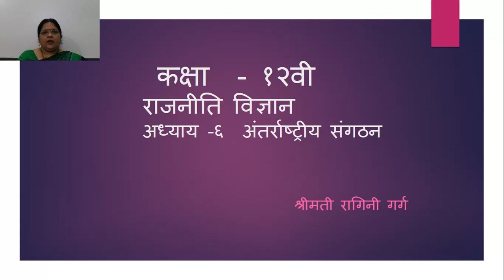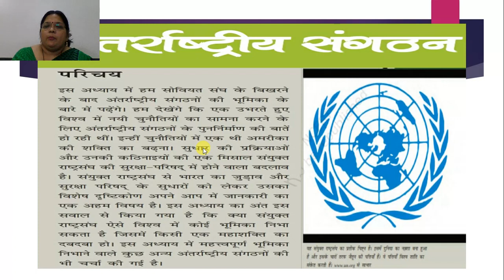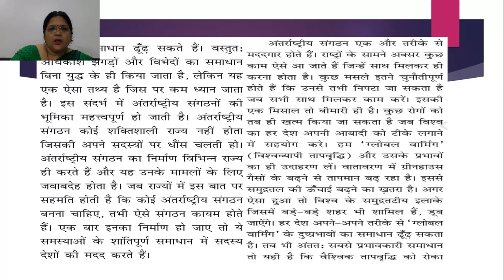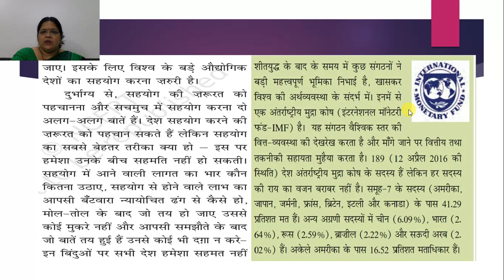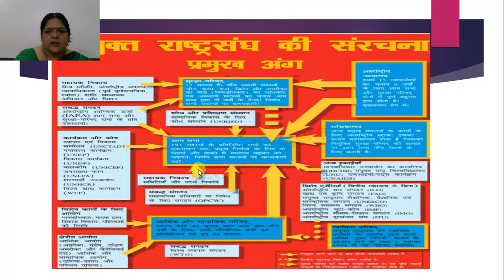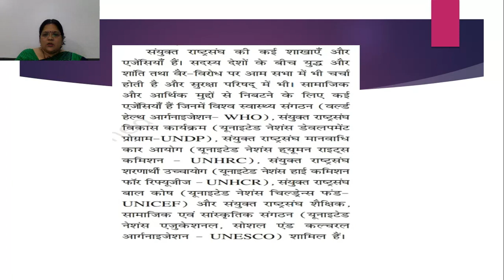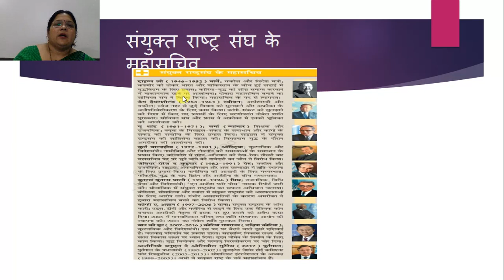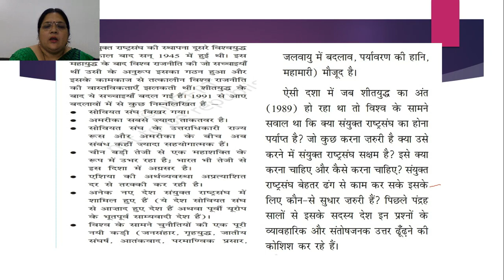कक्षा १२वी राजनीति विज्ञान अध्याय ६ अंतर्राष्ट्रीय संगठन भाग १